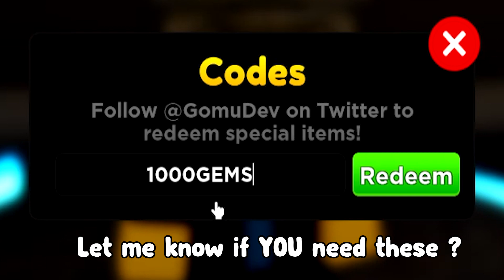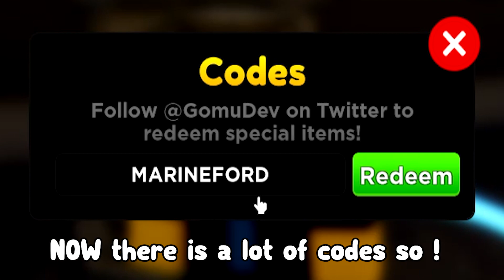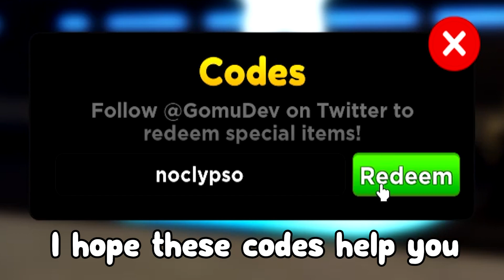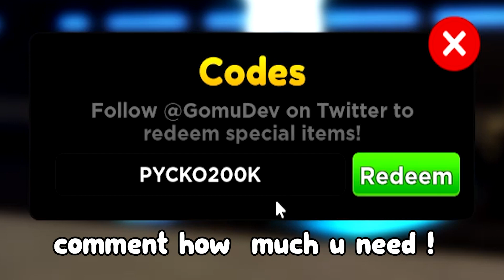Anime Adventures (UPDATE!) ALL *NEW* SECRET OP CODES!? Roblox Anime Adventures Codes